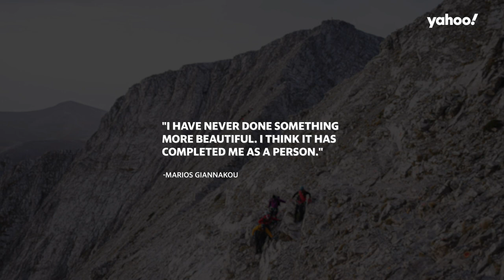Mount Olympus summited by endurance athlete carrying friend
Mount Olympus was summited by Eleftheria Tosiou, who has been wheelchair-bound all her life. With the help of her friend and endurance athlete Marios Giannakou, she achieved a lifelong dream of hers.